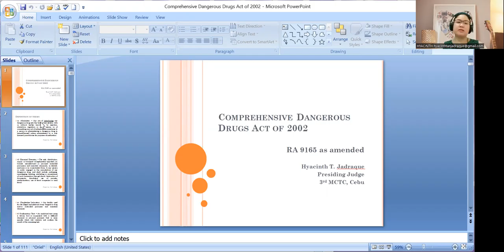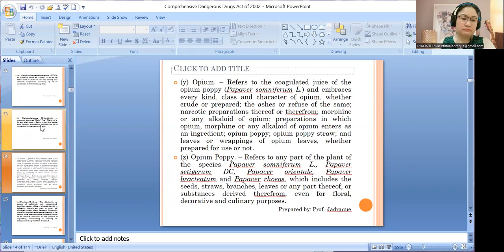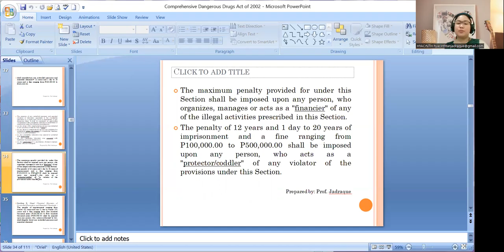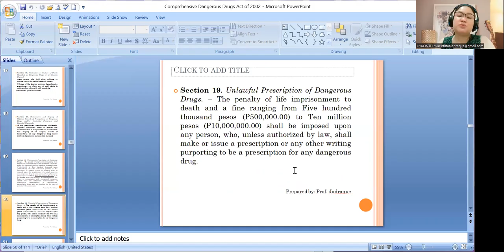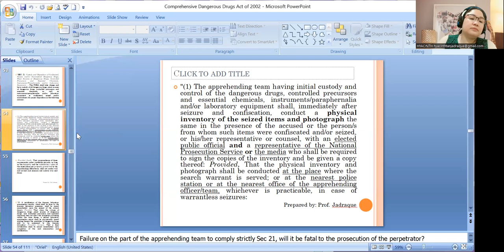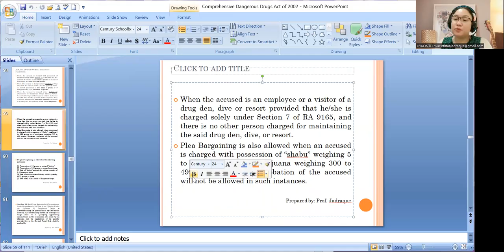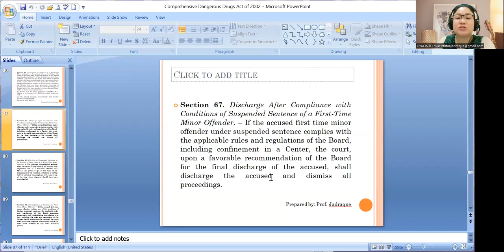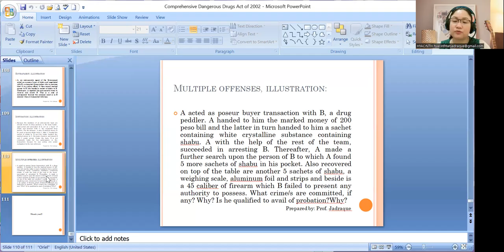Comprehensive Dangerous Drugs Act of 2002 - RA 9165